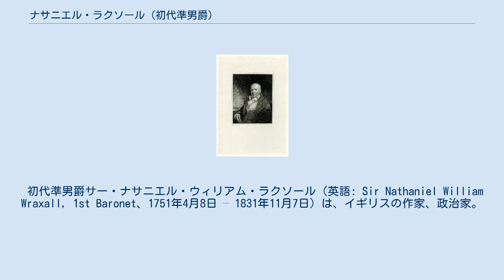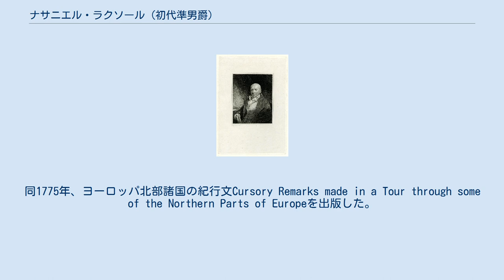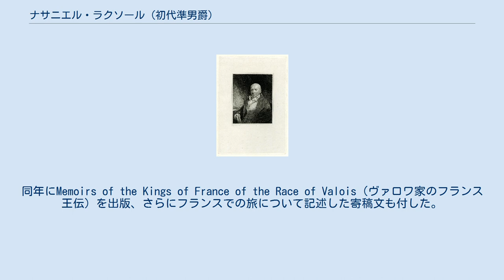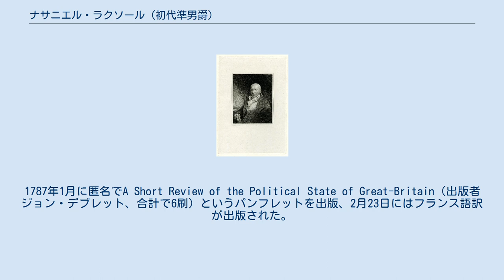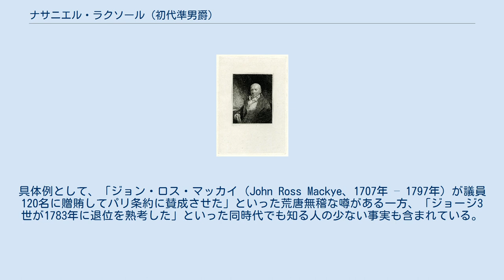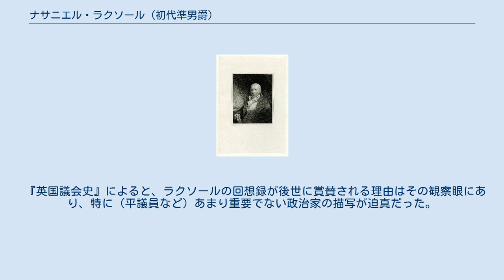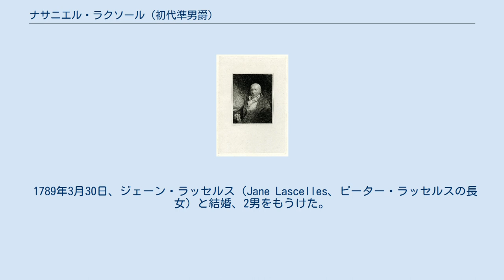ナサニエル・ラクソール (初代準男爵)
ナサニエル・ラクソールの肖像画、1815年出版。
 初代準男爵サー・ナサニエル・ウィリアム・ラクソール（英語: Sir Nathaniel William Wraxall, 1st Baronet、1751年4月8日 – 1831年11月7日）は、イギリスの作家、政治家。
1780年から1794年まで庶民院議員を務めた。
議員としては平凡だったが、回想録（1815年に第1部、1836年に第2部が出版）で同時代の人物を鮮明に描写していることが評価された。
 ブリストルの商人ナサニエル・ラクソール（Nathaniel Wraxall、1725年 – 1781年、ナサニエル・ラクソール（1687年 – 1731年）の息子）とアン・ソーンヒル（Anne Thornhill、1800年没、ウィリアム・ソーンヒルの娘）の息子として、1751年4月8日にブリストルのクイーン・スクエアで生まれた。
ラクソールは後にサマセットのラクソールという地名の起源となった家系の末裔であると主張したが、英国人名事典では真偽の証明が不可能であるとした。
1756年、父が破産を宣告した。
 1769年にイギリス東インド会社にライターとして雇用され、ボンベイに向かった。
1771年に行われたグジャラートとバルーチへの遠征で軍法会議判事と支払長官を務めた。
翌年に退職して帰国したのち、ポルトガル王国の宮廷、ついでヨーロッパ北部諸国の宮廷を訪れた。
1774年9月にツェレでイギリス国王ジョージ3世の妹兼デンマーク＝ノルウェー王妃キャロライン・マティルダに面会したのち、アルトナとハンブルクを訪れた。
ラクソールがキャロライン・マティルダへの同情を表明したため、キャロライン・マティルダを支持して国外追放されたデンマーク貴族（フリードリヒ・ルートヴィヒ・エルンスト・フォン・ビューロー男爵、エルンスト・ハインリヒ・フォン・シメルマン男爵など）と知り合いになった。
ビューローとシメルマンはデンマーク＝ノルウェー王クリスチャン7世を廃位してキャロライン・マティルダを王位に就かせることを計画しており、計画にジョージ3世の支持が不可欠であると考えたため、ラクソールにキャロライン・マティルダとジョージ3世の仲介を求めた。
ラクソールは求めに応じて、ジョージ3世にキャロライン・マティルダへの支持を説得することを許諾した。
ラクソールは2人の間を根気強く行き来して仲介に努め、ついにジョージ3世が留保つきで計画を支持すると明記された文書を取得して、1775年2月15日にそれをキャロライン・マティルダに届けた。
4月にイングランドに戻ってジョージ3世への謁見許可を求め、より確固とした支持を確保しようとしたが、ロンドンのジャーミン・ストリートで返答を待っている最中、5月19日に「キャロライン・マティルダが5月11日に死去した」との報せを受けた結果、これらの努力は水の泡に帰した上、ラクソールの支出が補填されることもなかった。
ラクソールは支出の補填についてジョージ3世に手紙を出して請求したが、このときはジョージ3世に顧みられることはなかった。
同1775年、ヨーロッパ北部諸国の紀行文Cursory Remarks made in a Tour through some of the Northern Parts of Europeを出版した。
 1776年にもロンドンに滞在し、チャールズ・ディリーの邸宅で行われたウィリアム・ドッド、ジョン・ウィルクス、サー・ウィリアム・ジョーンズ、ジャン＝ルイ・ド・ロルムらとの会合に参加した。
ドッドは文書偽造で1777年5月に死刑判決を受けてニューゲート監獄に投獄されると、ラクソールに初代ニュージェント伯爵ロバート・ニュージェント経由で恩赦を求めることを依頼した。
 1777年、竜騎衛兵隊第3連隊隊長ロバート・マナーズ卿の申請により、ラクソールは中尉の名誉階級を授けられた。
これにより、ラクソールは軍務についたことがなかったにもかかわらず軍服を着る権利を与えられた。
同年夏にデン・ハーグを訪れ、そこでオラニエ公ウィレム5世に謁見した。
同年にMemoirs of the Kings of France of the Race of Valois（ヴァロワ家のフランス王伝）を...